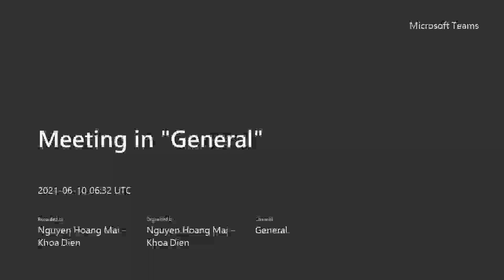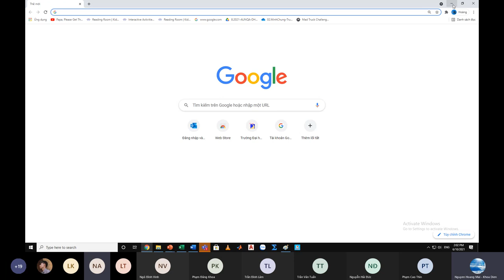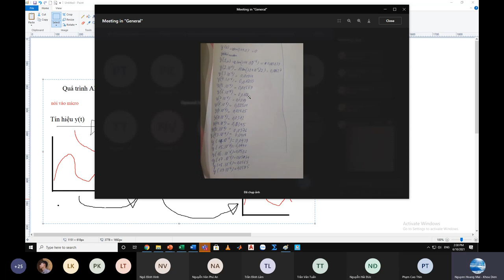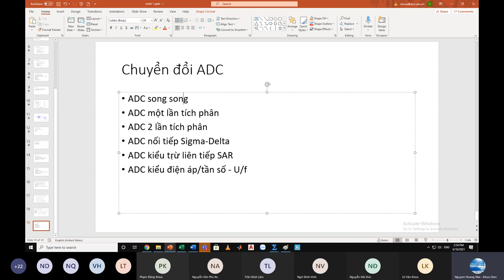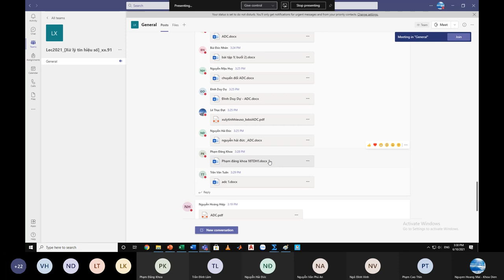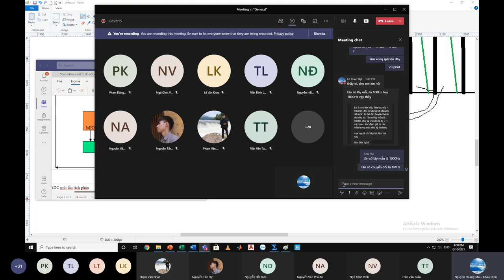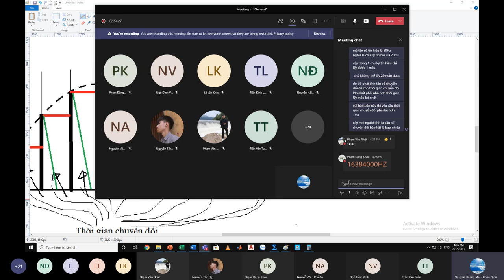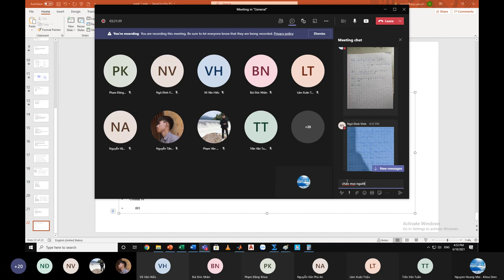xlths buổi 2